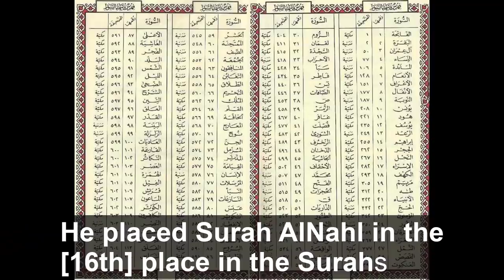بني آدم ومراحل الخلق السبعة ! وتاريخ يوم النحر| عبد الدائم الكحيل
بني آدم ومراحل الخلق السبعة
ايام القمر وكم مرة ذكرت كلمة الايام في القرآن
كروموسومات النحل في القرآن الكريم
دورة القمره وكيف ذكرت في القرآن
تاريخ يوم النحر
للاشتراك بقناة معجزة كل يوم: